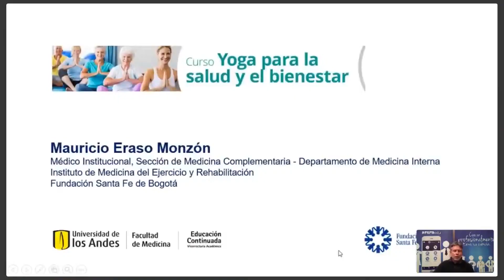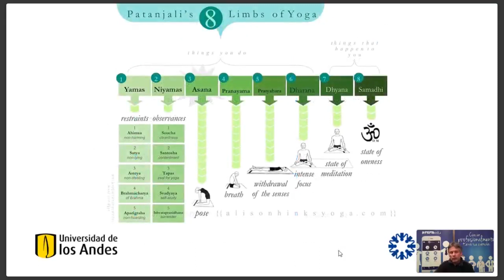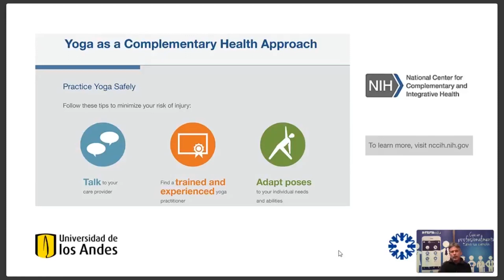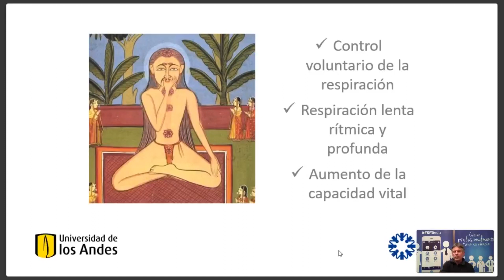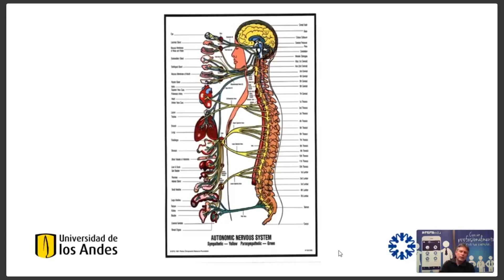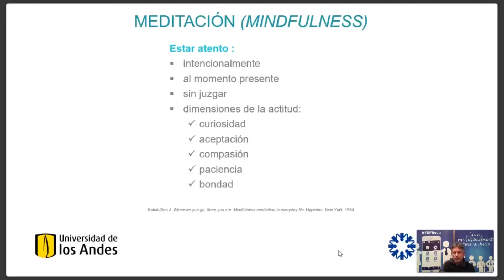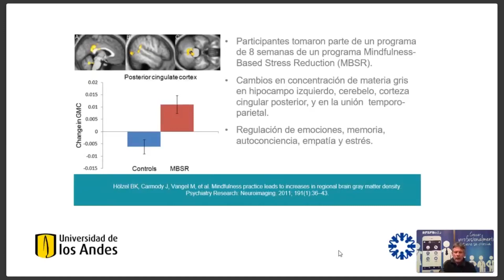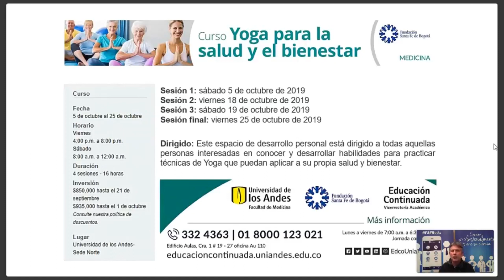Yoga para la Salud y el Bienestar